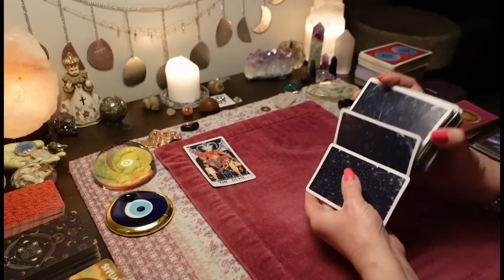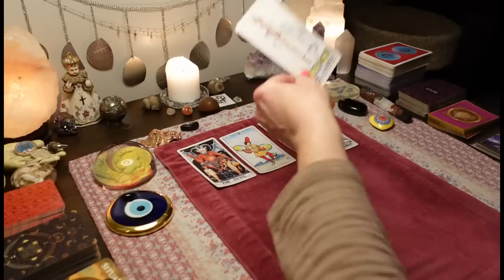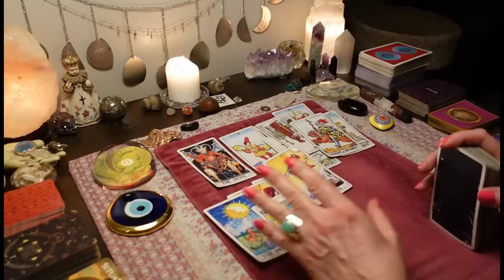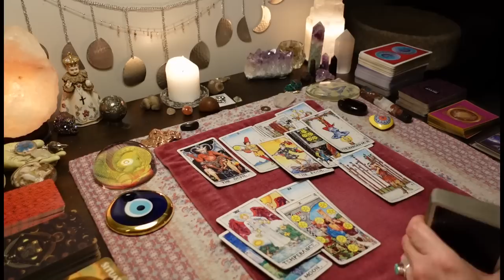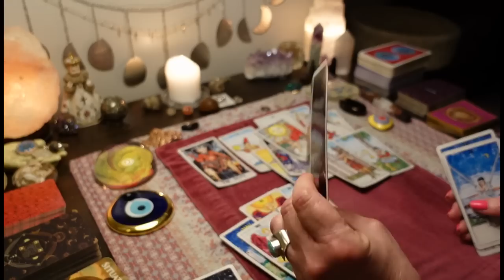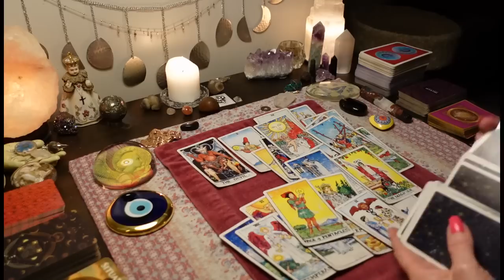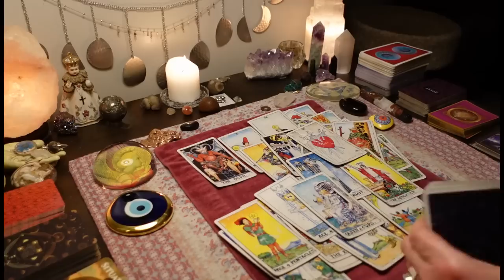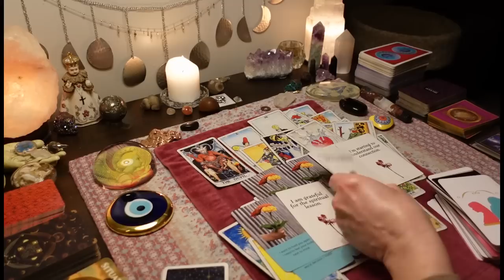They Think You're Out Of Their League, Untouchable/ It's Easier Being With Karmics. COLLECTIVE TAROT